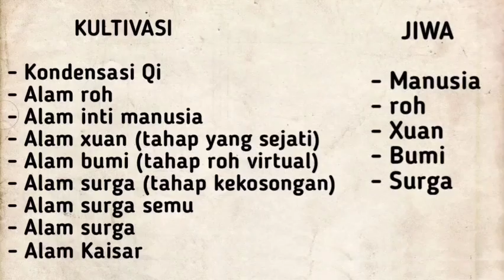legend of martial Immortal SEASON 8 eps 15 | P3NGORBANAN JIWA 2 GADIS